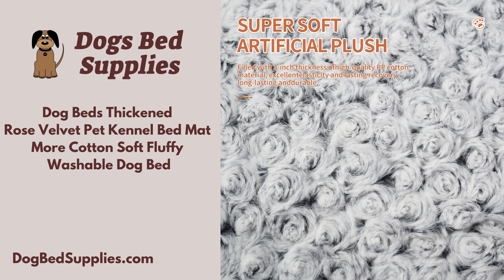Dog Beds Thickened Rose Velvet Pet Kennel Bed Mat More Cotton Soft Fluffy Washable Dog Bed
Looking for the perfect dog bed that offers ultimate comfort and luxury for your furry friend? Look no further! Introducing our premium Thickened Rose Velvet Pet Kennel Bed Mat, designed to provide the utmost coziness and support for your beloved pet.

Crafted with the highest quality materials, our dog bed features a thickened rose velvet exterior that not only adds a touch of elegance to any room but also ensures durability and long-lasting use. The rose velvet fabric is incredibly soft to the touch, providing a luxurious surface for your pet to lounge and nap on.

But what sets our dog bed apart is its exceptional comfort. We have incorporated an extra layer of cotton padding to make this bed even more plush and fluffy. Your furry companion will love sinking into the softness of the bed, experiencing unparalleled comfort and support for their joints and muscles. Whether your pet is a small breed or a larger one, our dog bed is available in various sizes to accommodate all.

Another great feature of our dog bed is its washable design. We understand that accidents happen, and keeping your pet's bed clean and fresh is essential. Our dog bed is easily machine washable, allowing for hassle-free maintenance and ensuring a clean and hygienic sleeping environment for your pet.

Not only does our dog bed provide optimal comfort, but it also complements your home decor seamlessly. The elegant rose velvet exterior adds a touch of sophistication to any room, making it a stylish addition to your home. Say goodbye to unsightly pet beds that clash with your interior design and welcome our dog bed that effortlessly blends in with your home's aesthetic.

Investing in a high-quality dog bed is investing in your pet's well-being and happiness. Our Thickened Rose Velvet Pet Kennel Bed Mat offers the perfect combination of style, comfort, and durability. Treat your furry friend to the ultimate lounging experience and provide them with a cozy sanctuary they can call their own.

Choose our dog bed and give your pet the gift of a restful and rejuvenating sleep. Experience the joy of seeing your beloved companion snuggled up in luxury, knowing they are getting the best sleep possible. Upgrade your pet's sleeping quarters with our Thickened Rose Velvet Pet Kennel Bed Mat today!